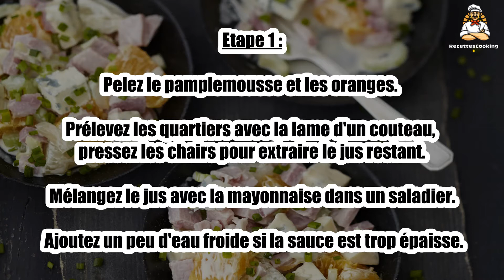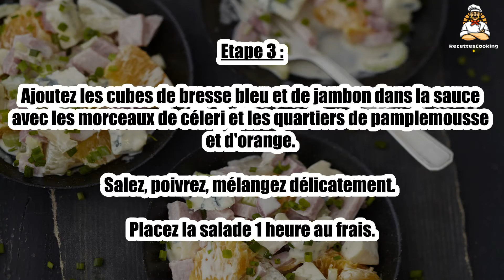Recette : Salade californienne au Bresse bleu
Bonjour à tous, aujourd’hui recettescooking.com vous présente la recette suivante : Salade californienne au Bresse bleu

TEMPS TOTAL : 90 min
Préparation : 30 min
Cuisson : 60 min

Ingrédients :

200 g de bresse Bleu
1 tranche de jambon de 4 mm d'épaisseur environ
2 grandes branches de céleri
1 pamplemousse
2 oranges
1 botte de ciboulette
2 c. à soupe (grosse) mayonnaise
Sel, poivre du moulin

Etape 1 : Pelez le pamplemousse et les oranges. Prélevez les quartiers avec la lame d'un couteau, pressez les chairs pour extraire le jus restant.

Mélangez le jus avec la mayonnaise dans un saladier. Ajoutez un peu d'eau froide si la sauce est trop épaisse.

Etape 2 : Coupez les quartiers d'oranges et de pamplemousse en petits morceaux. Nettoyez, lavez et taillez le céleri en fines tranches.

Coupez le jambon et le bresse bleu en petits cubes.

Etape 3 : Ajoutez les cubes de bresse bleu et de jambon dans la sauce avec les morceaux de céleri et les quartiers de pamplemousse et d'orange.

Salez, poivrez, mélangez délicatement. Placez la salade 1 heure au frais.

Etape 4 : Au moment de servir, parsemez de ciboulette ciselée et dégustez.